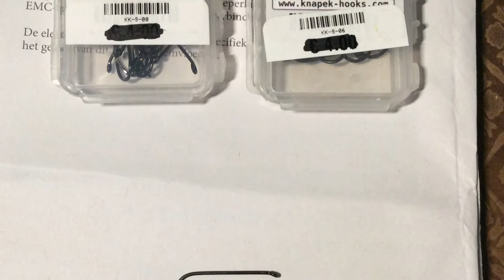Fly tying- L'ACCHIAPPA CHEPPIE ( streamer for shad)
Streamer per la pesca a mosca delle cheppie/ Fly fishing streamer for shads